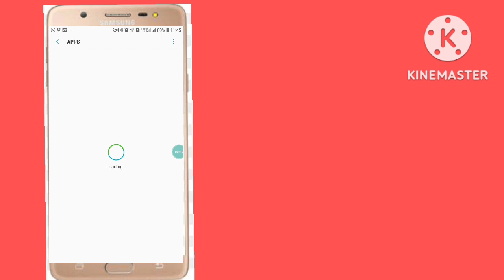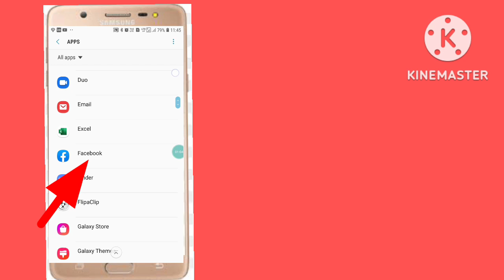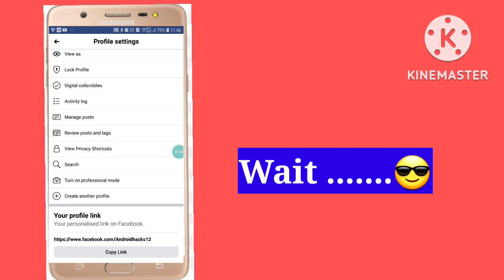How to Fix Facebook Professional Mode Option Not Showing or Missing Problem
Facebook Professional Mode is a great way to Make Money On Facebook and connect with more people on Facebook. However, sometimes the Professional Mode option doesn't show or is missing on your Facebook Profile. In this video, we'll show you how to fix the problem and enable Professional Mode on your Facebook.

If you're having trouble enabling Professional Mode on your Facebook page, be sure to watch this video! We'll show you how to fix the problem and enable Professional Mode on your Facebook Profile. After watching this video, you'll be able to Earn Money through Facebook by making reels.
How to fix Facebook Professional mode is not showing in my profile
Professional mode not showing
Facebook Professional mode problem